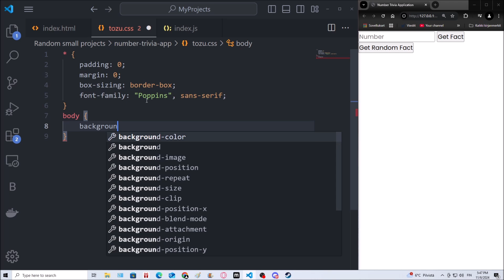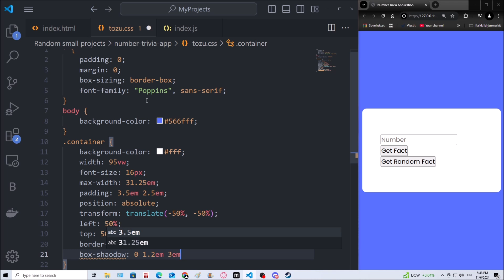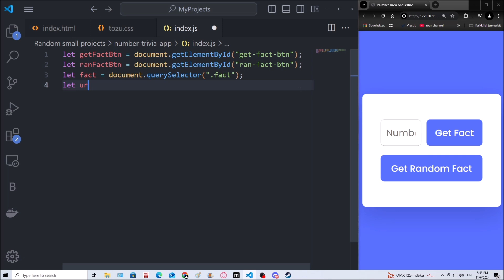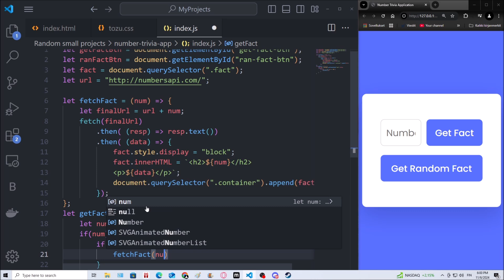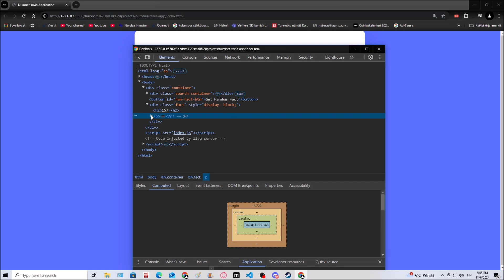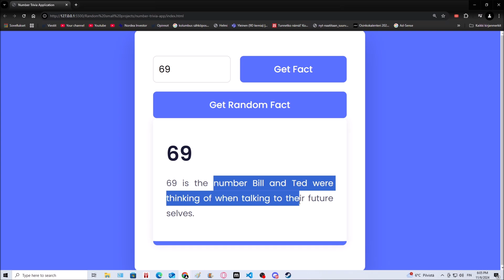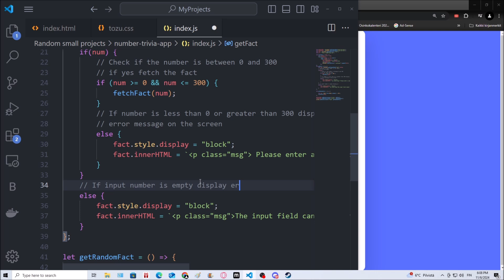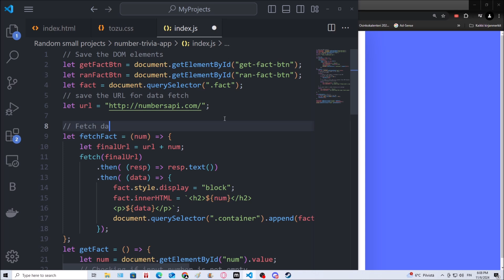Number Trivia Game - Fetch data from an API - JS Game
This is a vanilla JavaScript game created with an API. We fetch some data about numbers from an API, and then we display the data from the API. So yeah, this is a funny trivia game for numbers! Anyways, I hope you were able to learn something new, and that you are having a wonderful day, everyone!

If you want to learn even more about coding, I have a lot more of tutorials on my channel!